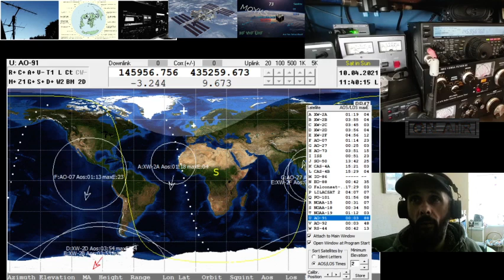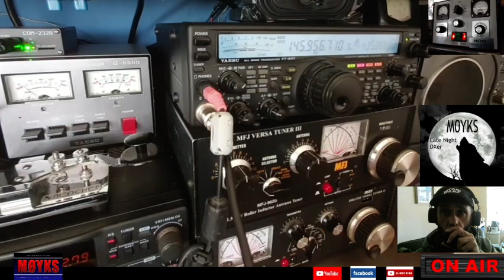FM Satellite AO-91 Contacts Using Amateur Radio Equipment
Another FM Satellite Pass - AO-91